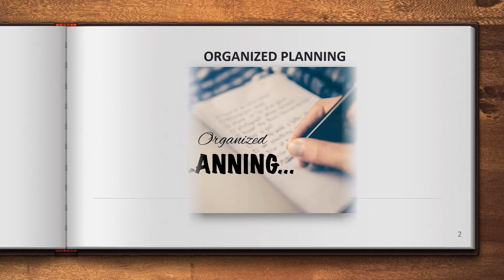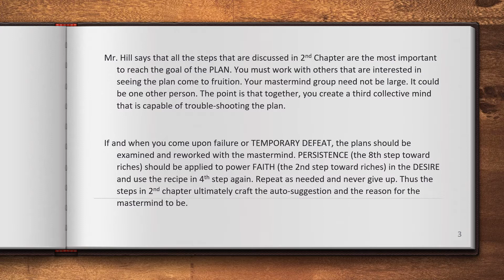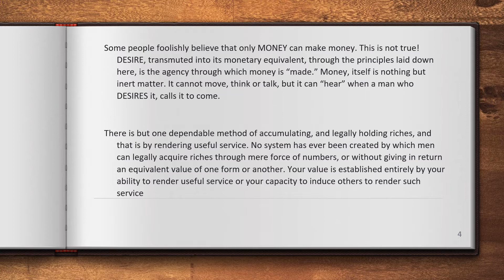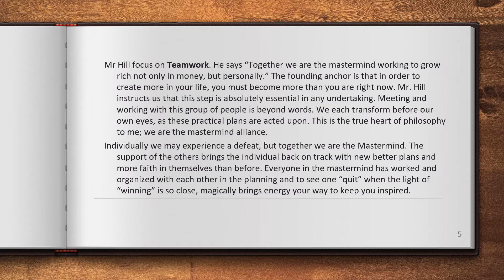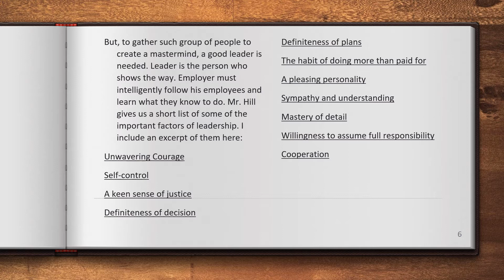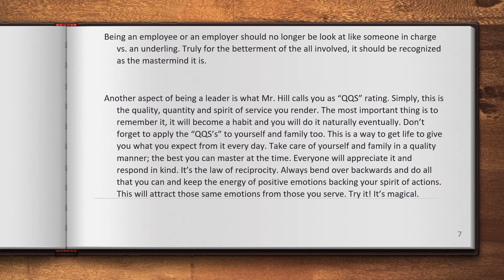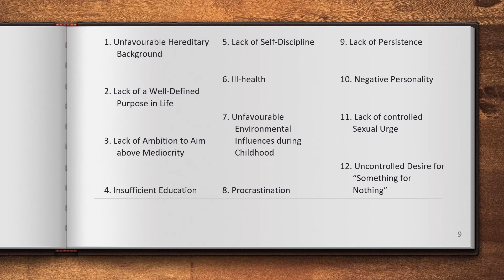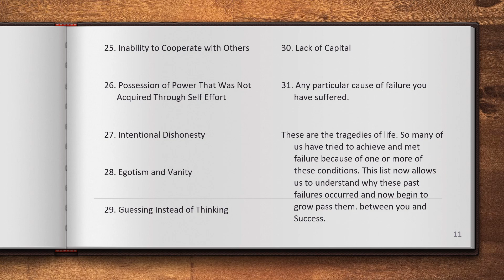Chapter 7 | Organized Planning | Think & Grow Rich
Hello!
Here, we discussed the 6th step towards riches. This is the summary of the seventh chapter of the book Think & Grow Rich. Make sure you complete the book starting from the first chapter.